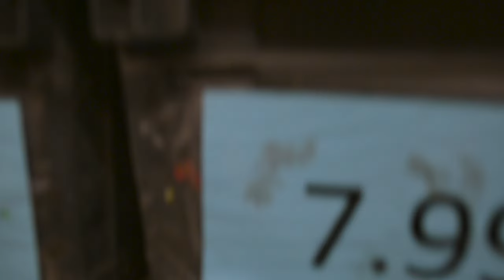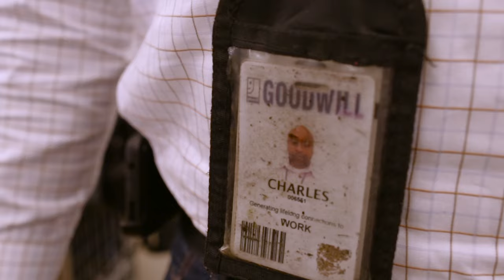Achiever of the Year 2016 - Charles Jackson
Goodwill Central Texas is proud to share that Round Rock General Manager, Charles Jackson, was awarded Goodwill Industries International's Achiever of the Year Award. Hear his story and how Goodwill changed his life.

Video courtesy of Goodwill Industries International.